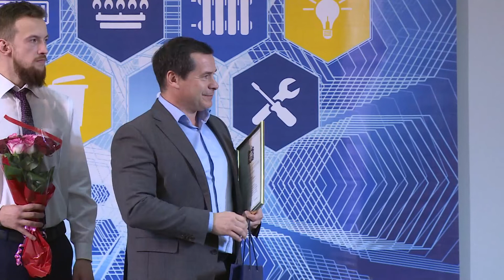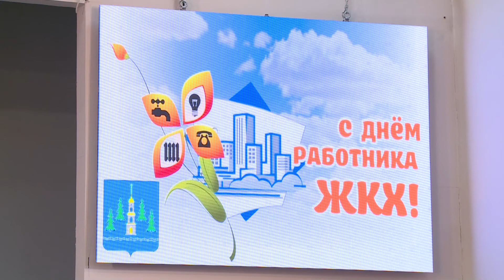Каждое третье воскресенье марта работники сферы ЖКХ отмечают свой профессиональный праздник.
Каждое третье воскресенье марта работники сферы ЖКХ отмечают свой профессиональный праздник. Раменские представители одной из жизненно важных отраслей собрались 18 марта в ДК "Сатурн". В ходе мероприятия сотрудников структуры ЖКХ  поздравили Глава округа, Председатель Совета депутатов округа  и заместитель председателя Московской областной Думы. Были вручены заслуженные награды и сказано много добрых слов. День работников бытового обслуживания населения и жилищно-коммунального хозяйства отмечался в СССР с 1966 года.  Всего в Подмосковье профессиональный праздник отмечают свыше 65 тысяч человек.